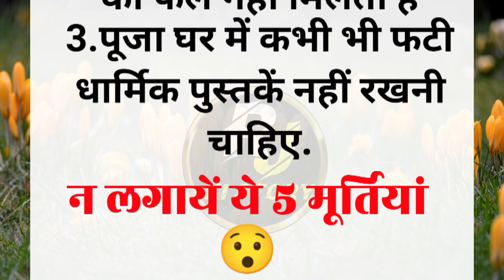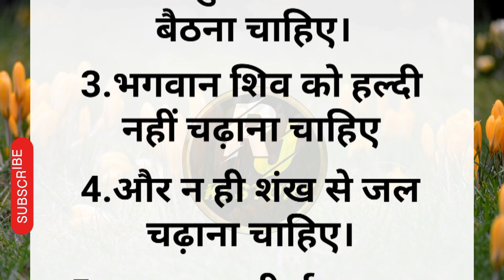घर मे किसकी फ़ोटो लगानी चाहिए।Ghar me kiski photo lagaye|vastu tips in hindi|rj ki story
घर मे किसकी फ़ोटो लगानी चाहिए
किसकी तस्वीर लगानी चाहिए
घर मे किसकी फ़ोटो नही लगानी चाहिए
अमीर होने के लिये किसकी फ़ोटो लगायें
घर में तस्वीर लगाने से पहले बरतें ये सावधानियां
घर और office में कौन सी तस्वीर लगानी चाहिए
घर के मंदिर में कौन कौन सी मूर्ति रखनी चाहिए
घर मे किस भगवान की फ़ोटो लगाये
पूजा के समय पत्नी की किस तरफ बैठना चाहिए
बेडरूम में किसकी फ़ोटो नही लगानी चाहिए।

ghar me kiski photo lagani chahiye
kiski tasweer lagani chahiye
ghar me kiski photo nhi lganai chahiye
ameer hone ke liye kiski photo lgaye
kiski photo nhi lgani chahiye.
ghar me kis bhagwan ki photo lgaye